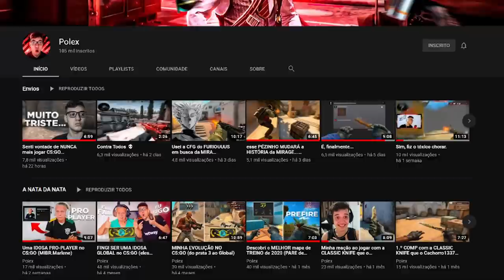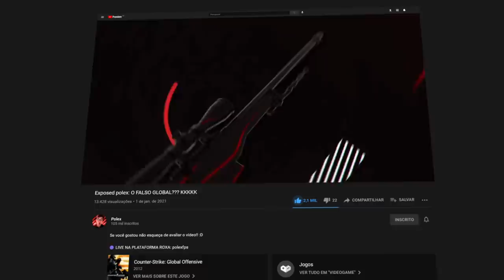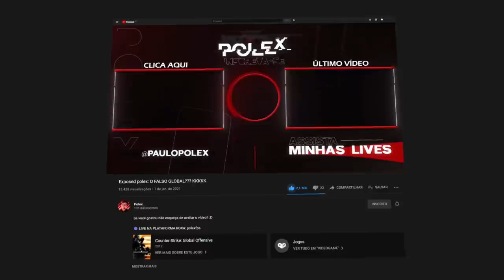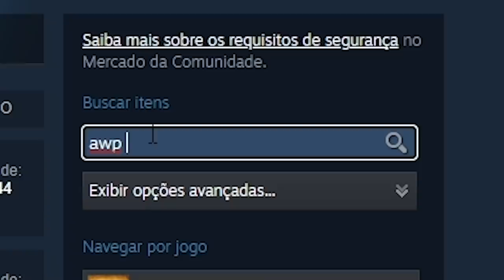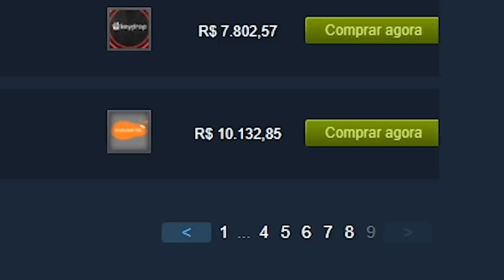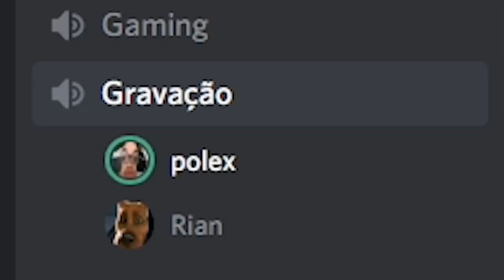Não precisa chorar, ela é sua... Ele SONHAVA com essa AWP e se EMOCIONOU ao RECEBER!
Doei uma Awp Redline no CS:GO para o Polex, a skin de awp que ele sempre sonho. Ele se emocionou ao receber...